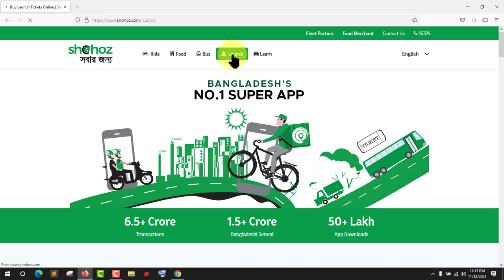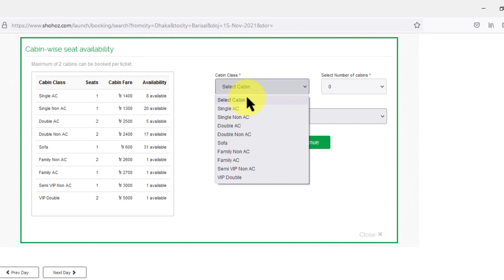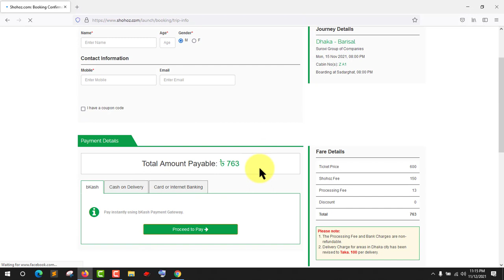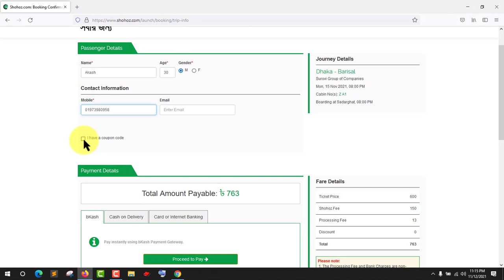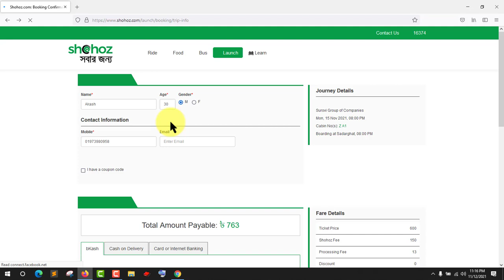Online launch ticket booking/how to buy lonch ticket/ how to buy launch ticket / launch ticket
How to buy lonch ticket/ how to buy launch ticket /online launch ticket booking / launch ticket booking | Mukit Tech
You can learn how to buy launch tickets online and লঞ্চের টিকেট কাটুন  and kivabe lonch r ticket katbo.

Thanks,
Mukit Tech